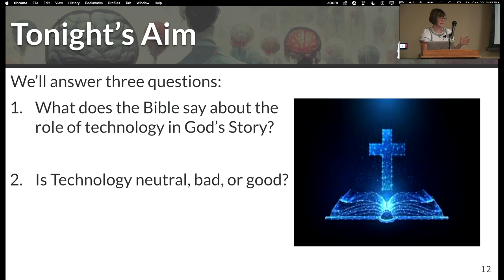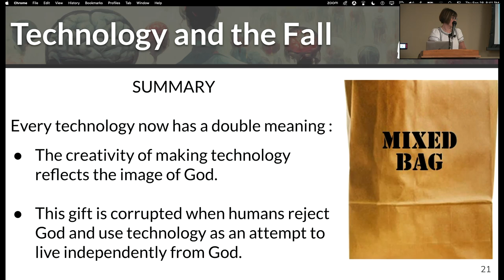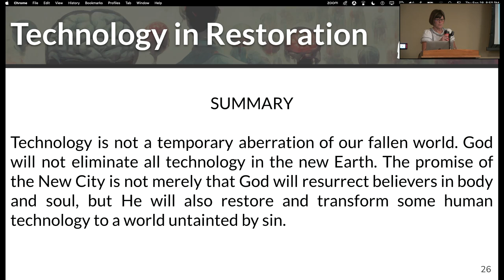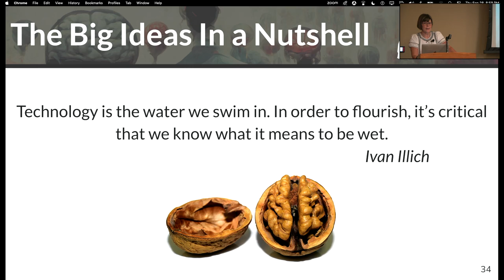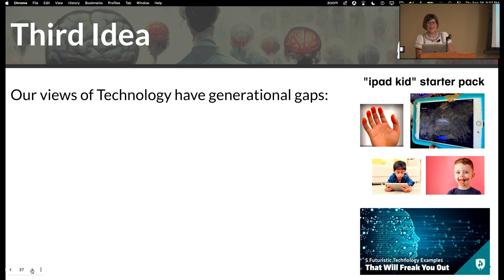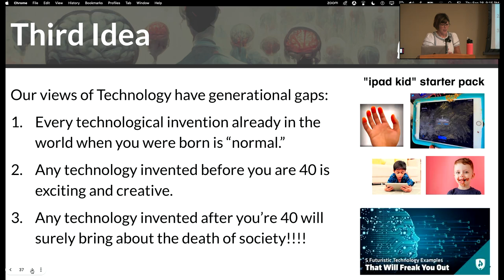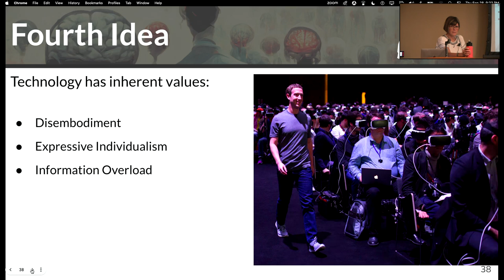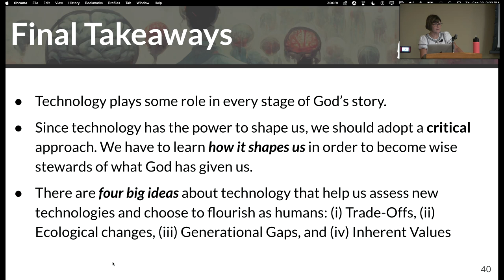Can Technology Be Redeemed? A Theology of Technology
This video is from our 2023 Fall lecture series. For more information and resources go to thinktheism.org